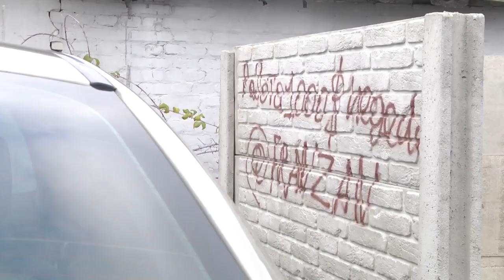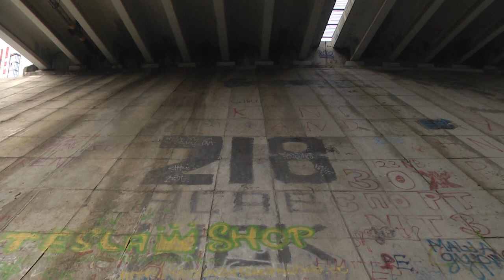2022-11-18 г. Брест. Рейд ЖЭСа по санитарному состоянию территории города. Новости на Буг-ТВ.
Чистоту и благоустроенность Бреста многие воспринимают  как данность, а напрасно, ведь живописная картина опрятных улиц, красивых парков и  уютных кварталов постоянно требует  обновления, финансовых вложений и непрерывной работы. Но не менее важен и контрольза соблюдением чистоты и порядка в нашем городе.  А потому на регулярной основе проводятся различные мониторинговые мероприятия. На этот раз заместитель главы Московской администрации Алексей Шевердин вместе с рабочей группой ЖЭС № 5  и представителями Брестского зонального центра гигиены и эпидемиологии отправились в очередной рейд по санитарному состоянию территории города.  Какие недочеты были выявлены, а что, наоборот приятно порадовало– узнаем из сюжета